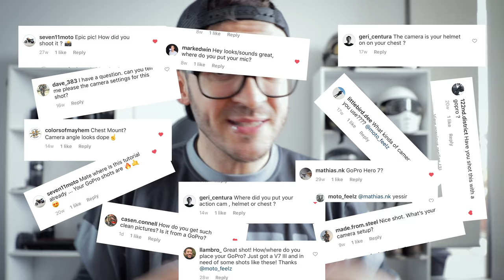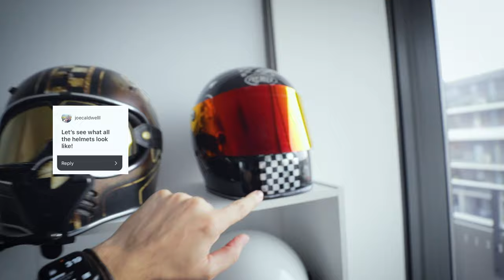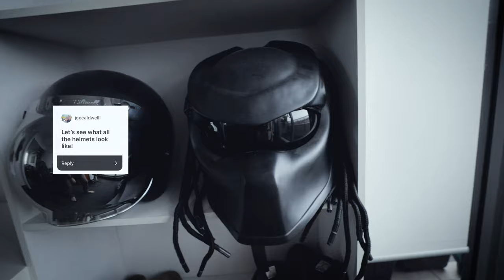2020 MOTOVLOG GOPRO HELMET SETUP | for Full Face & MX Helmets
Here's my 2020 Motovlog Setup for full face and MX Helmets! It's the ultimate GoPro setup for motorcycles! It's been a long time coming but it's finally here! Motovlogging can be challenging especially when first starting, not knowing what to buy, how to set it up not to mention all the different styles of helmets out there. So here's my guide to setting up a GoPro motovlog system on your helmet that works and is affordable. Enjoy the ride legends!

For those stuck on which moto vlogging setup is best, then this video is definitely for you. GoPro is my camera of choice when it comes to moto vlogging, as is the Purple Panda Mic and housings to suit. Whenever I take my Triumph Street Scrambler out for a moto ride I take this moto vlog setup with me always! It's a super quick and easy setup that attaches super fast to my helmet both full face and MX style helmets. Be sure to watch 2020 Motovlog GoPro setup for full-face & MX style helmets as many times as you need if you need the inspiration or a tutorial.

Time Stamp:

Intro - 0:00
Why Chinmount? - 1:42
My Setups: - 2:47
The Gear: - 3:30
Setting up MX: - 9:33
Setting up Full Face: - 14:51
Answered Questions: - 20:27